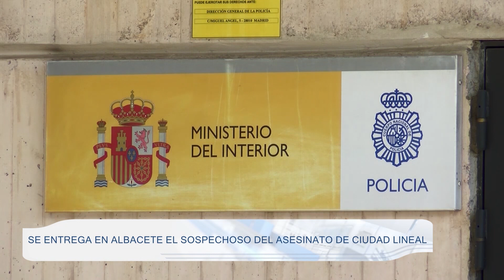Se entrega en Albacete el sospechoso del asesinato de Ciudad Lineal